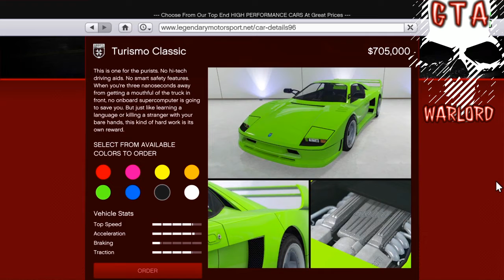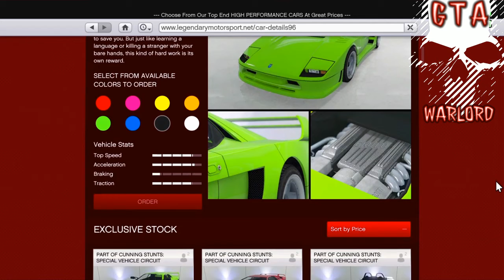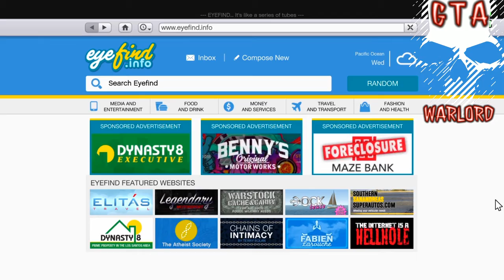GTA 5 TURISMO CLASSIC NEW DLC VEHICLE ONLINE